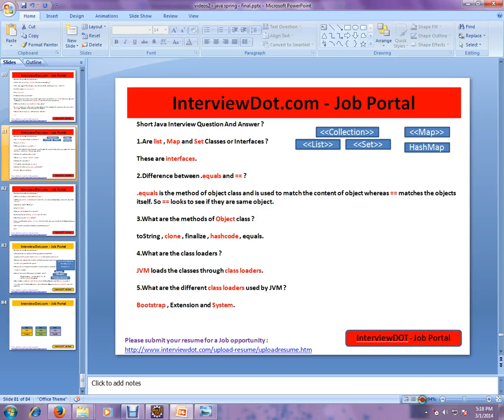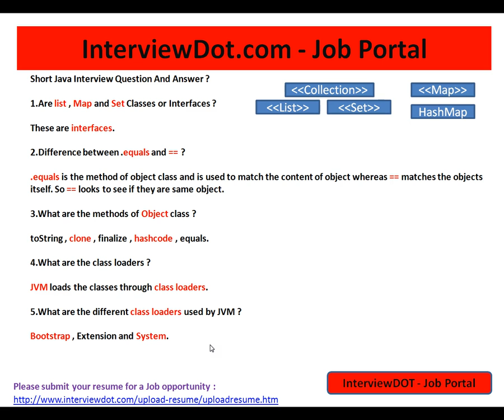What are the different class loaders used by JVM